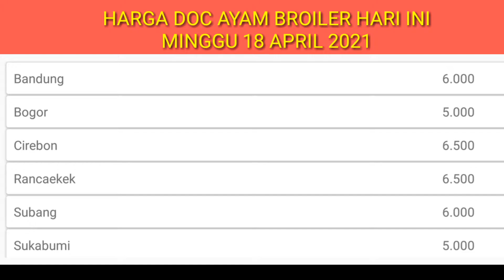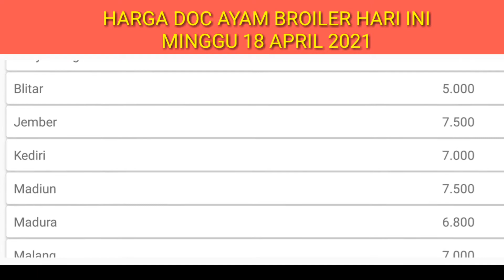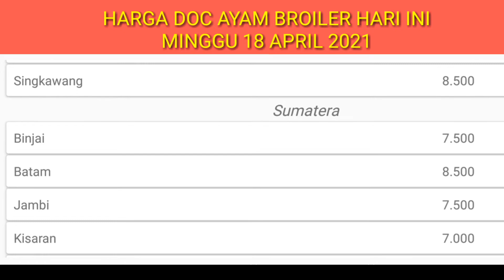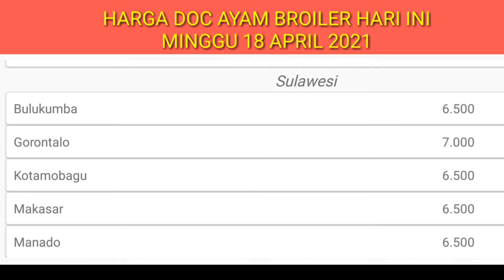Harga DOC Ayam Broiler Hari Ini Minggu 18 Juli 2021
Harga DOC ayam broiler hari ini - Minggi 18 Juli 2021, Ternak ayam broiler akhir akhir ini lagi semaraknya karna hasil yang diperoleh oleh peternak ayam sangat menggiurkan sehingga banyak pembisnis yang terjun ke peternkan untuk memelihara ayam potong, selain itu harga ayam broiler juga mulai naik sehingga jarang sekali ada peternak yang rugi, stok daging ayam potong untuk perharinya juga masih kurang.

Sebelum memelihara ayam broiler langka awal adalah kita harus memilih bibit unggulan atau DOC Ayam broiler yang berkualitas, untuk mendapatkannya doc ayam potong yang bagus pasti harga juga ikut mahal, pada konten ini adalah daftar harga doc ayam broiler yang super anda bisa memiliki gambaran berapa harga doc ayam broiler yang harus anda beli agar kualitas ayam potong ketika sudah siap panen tidak mengecewakan.

Ayam broiler memang sangat mudah untuk memeliharanya tapi kita juga tidak boleh mengentengkan karna sekaki ayam itu sakit maka penyakitnya akan menular ke ayam yang lainnya kita juga membutuhkan kebersihan sehingga tempat atau kandang ayam selalu seteril dari kotoran dan kumah sehingga ayam broiler bisa bertumbuh dengan pesat.
Faktor naik turunnya harga doc ayam broiler adalah
1. Jumlah stok telur ayam yang akan ditetaskan
2. Faktor alam
3. Banyaknya jumlah indukan
4. Harga pakan ayam.
Semoga konten ini dapat bermamfaat untuk kita semua